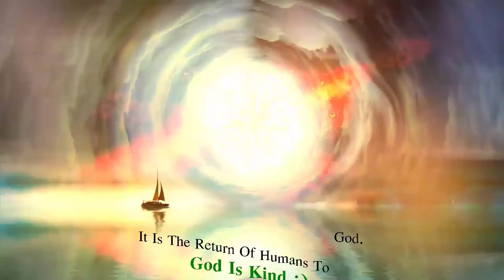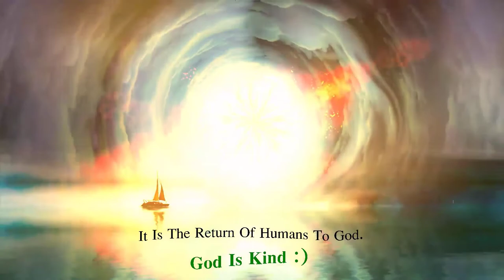The Boat Of Humanity, The Way Return To God (Non Copyright Video Mix For Your Video Clips)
Good Mood Vlog Music & Animation or Video Mix That Is Non Copyrighted So You Can Use It In Your Youtube Videos.

You’re free to use this song & Animation in any of your videos, but you must include the following in your video description (Copy & Paste):

VideoMix by GOOD MOOD VLOG MUSIC NO COPYRIGHT, VideoMix  Link: youtu.be/_B6D0rxkndo
ــــــــــــــــــــــــــــــــــــــــــــــــــــــــــــــــــــــــــــــــــــــــــــــــــــــــــــــــــــــــــــــــــــــــــــــــ